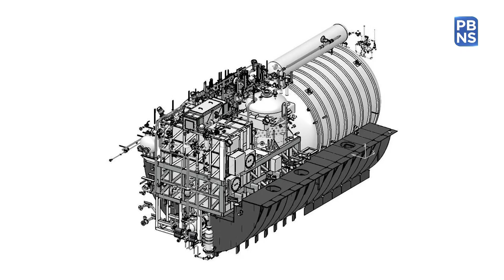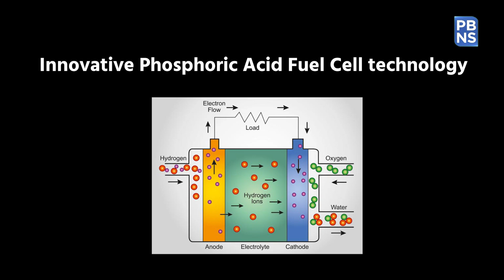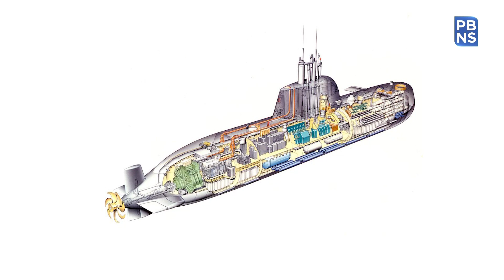DRDO Achieves a New Milestone - Develops AIP-fitted Submarines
The Defence Research and Development Organisation (DRDO) has achieved a crucial milestone by demonstrating the Air Independent Propulsion (AIP) system for Indian Navy submarines.
Marking a forward path for the AtmaNirbhar Bharat campaign, these AIP-fitted submarines will be much quieter as compared to nuclear-powered submarines, additional benefit being capacity to remain sub-surface for longer duration.